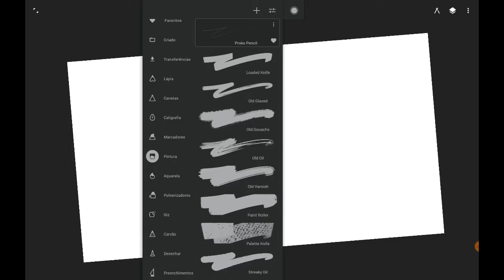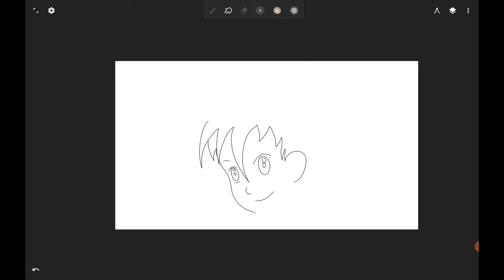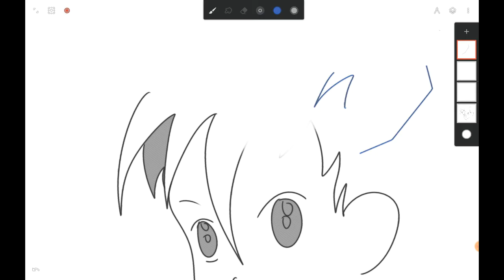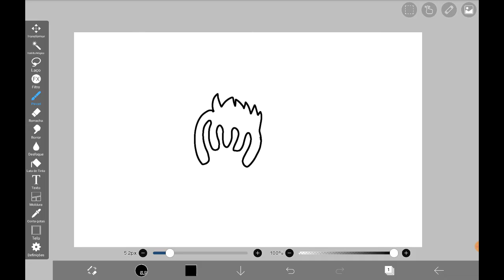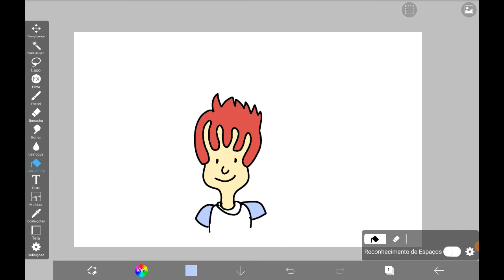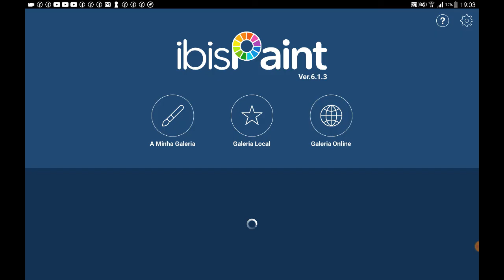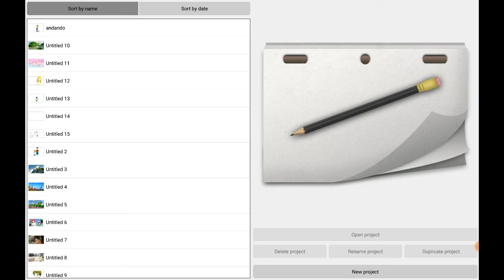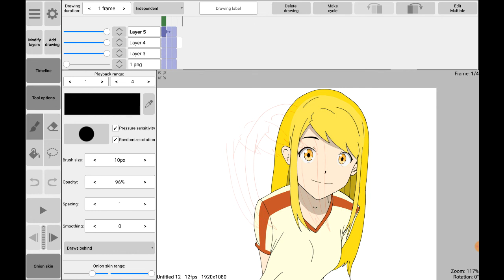Melhores Aplicativos para desenhar e pintar no Celular em 2020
Apresento para vocês os 2 melhores aplicativos para desenhar e pintar de forma profissional no seu tablet e celular testados e uso muito no meu anime!